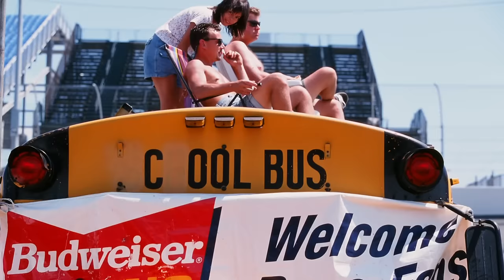Allison, Yarborough fight at 1979 Daytona 500 | NASCAR 75th Anniversary Moments | Motorsports on NBC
Nate Ryan harkens back to the first NASCAR race that was broadcast in full, and a snowstorm that created a captive audience for Donnie Allison and Cale Yarborough's Daytona fight.